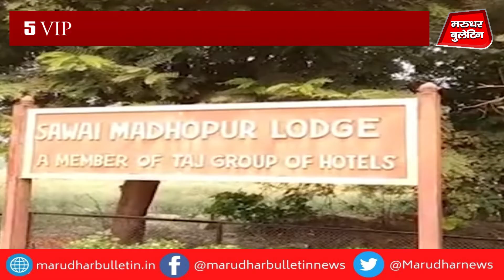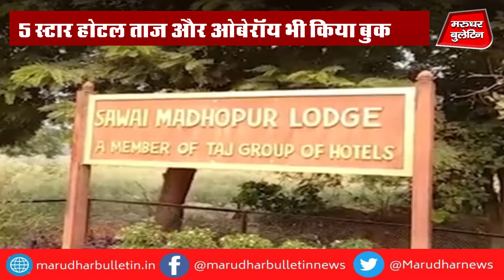कटरीना-विक्की कौशल की Wedding में आएंगे 125 VIP | देखिये क्या है तैयारी